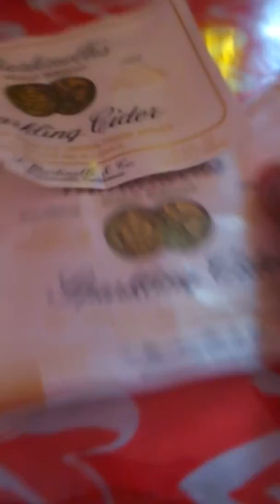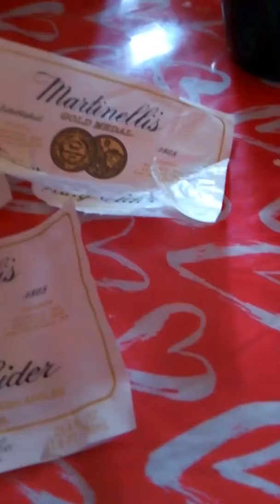Friday No school, getting ready for the 15 añera.